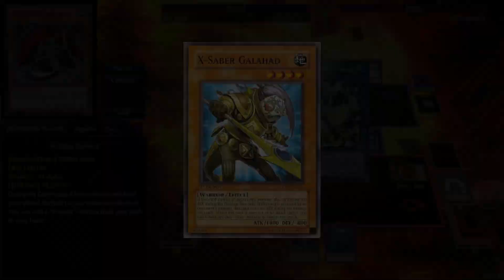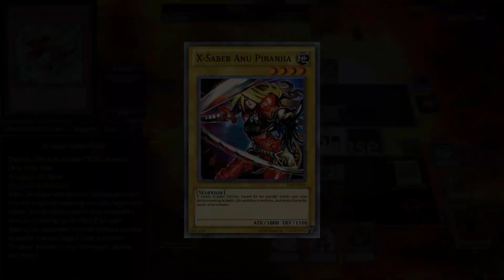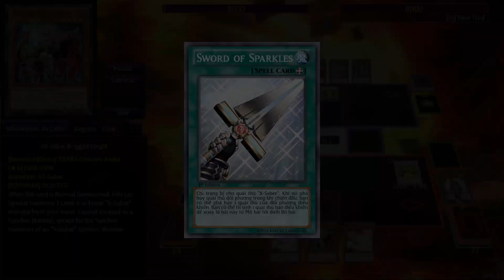Curiosidades de los X-Saber / Yu-Gi-Oh!